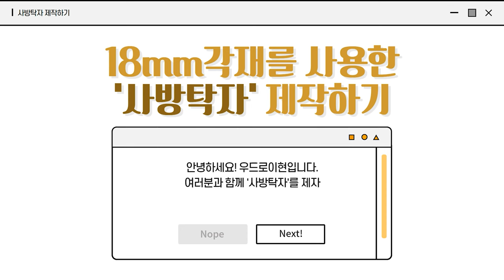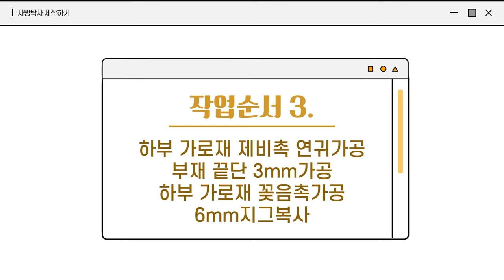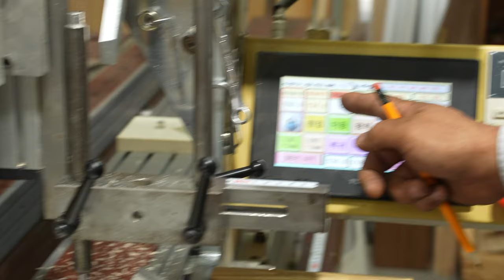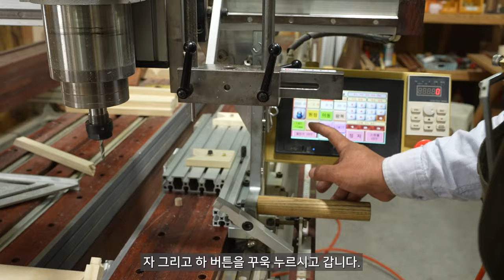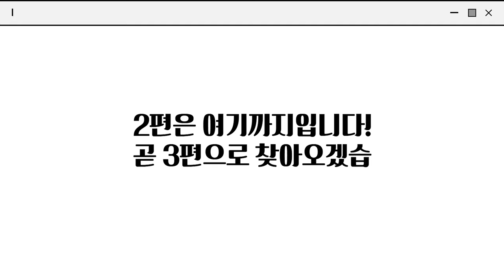18mm각재를 사용한 '사방탁자' 제작하기 [ 두번째 시간 ]WoodroLeehyun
* 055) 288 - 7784 (경남 창원 본사)
*소품 스마트스토어
* 우드로이현  Woodro Leehyun